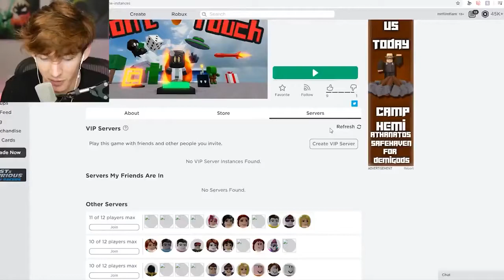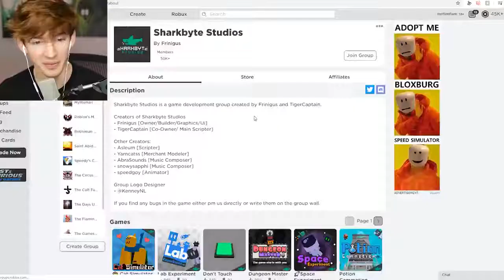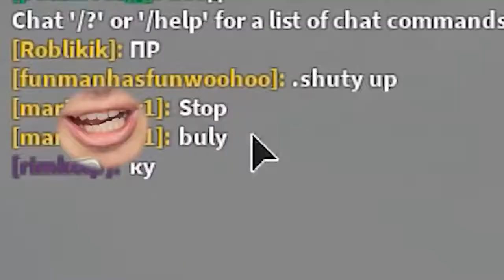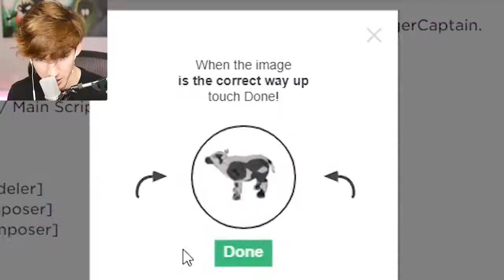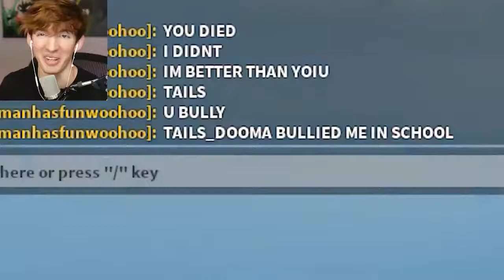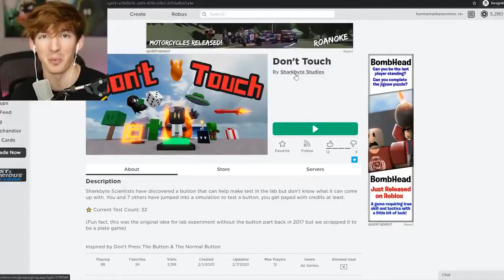Flamingo! Roblox DON'T TOUCH.